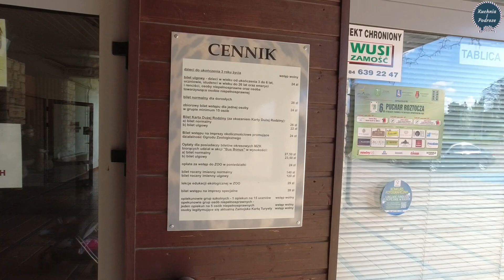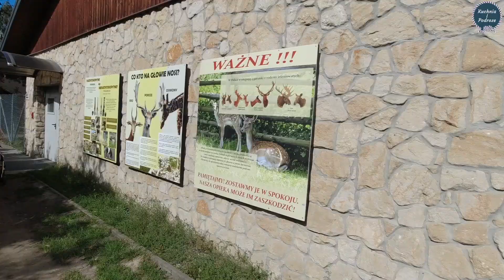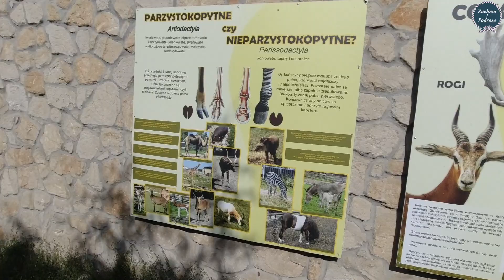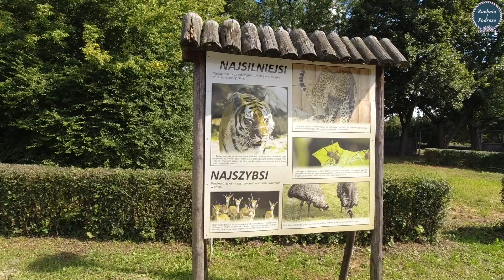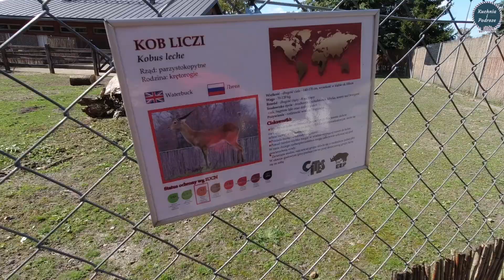🇵🇱 WYCIECZKA DO ZOO ZAMOŚĆ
Zoo w Zamościu to jedno z najstarszych ogrodów zoologicznych w Polsce, więc będąc na lubelszczyźnie warto go odwiedzić.

📢  W każdą niedzielę zapraszamy na nowy film ❗️❗️❗️ 😍

Jeśli się podoba oczywiście kciuk w górę 👍👍👍